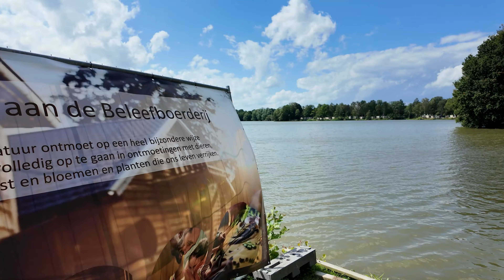DE VERJAARDAG VAN JULES | JOLIEN EN JENNO VLOG 2676